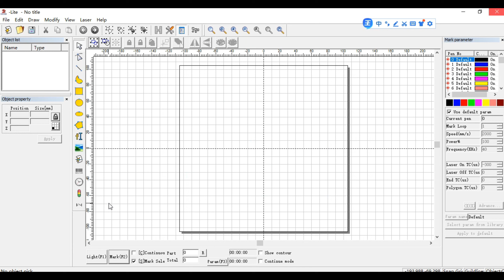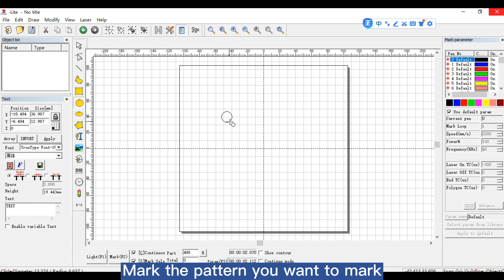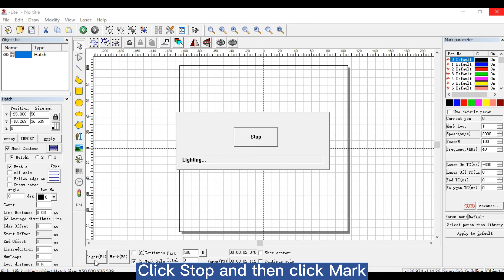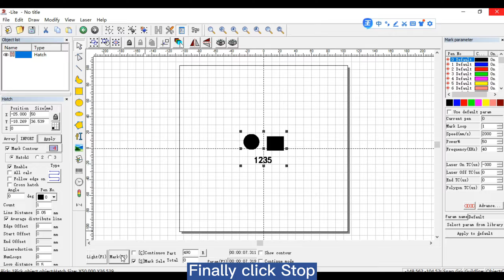Usage of split type laser marking machine video show